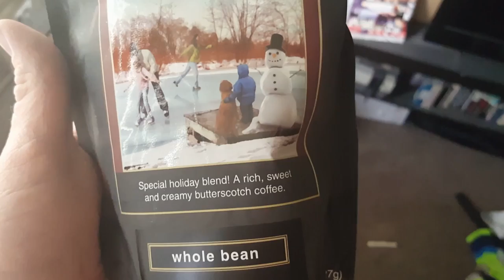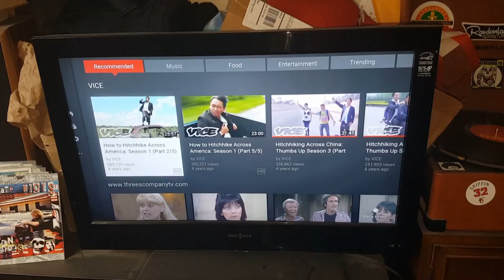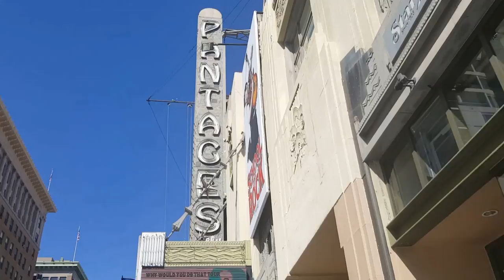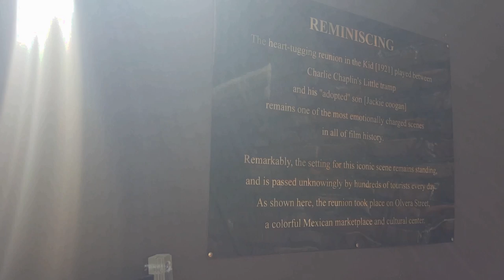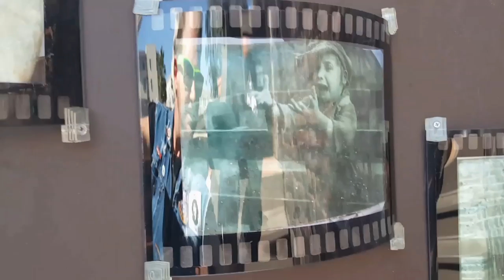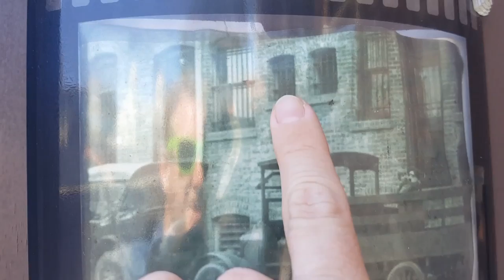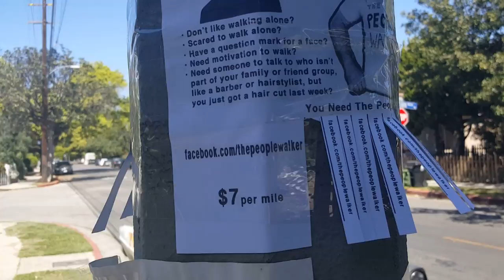Charlie Chaplin's THE KID Filming Locations | 'The Alleys'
#236 Charlie Chaplin THE KID Filming Locations 'The Alleys' HOLLYWOOD (4/2/17)